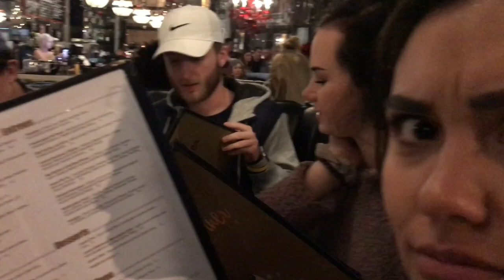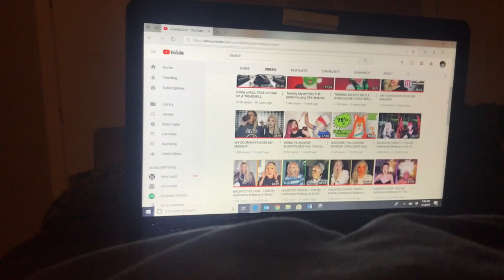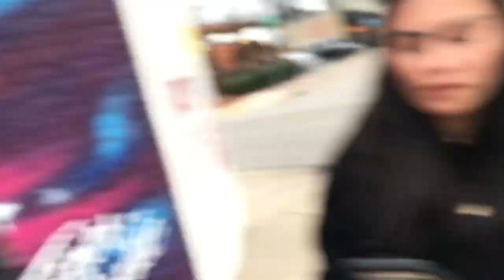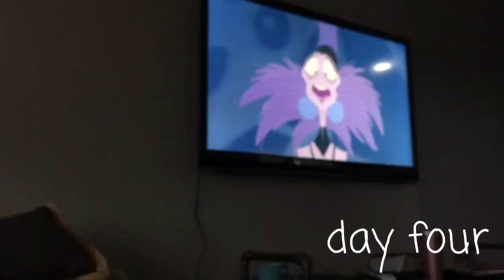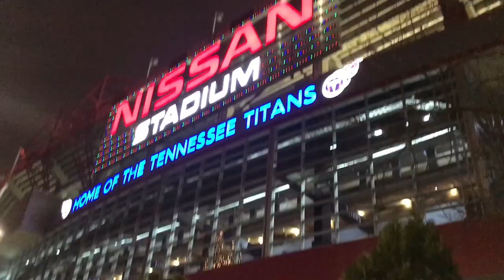NASHVILLE TAKEOVER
The six of us decided to take a trip to the city.. here is what happened(: